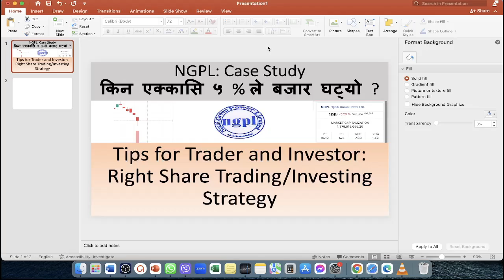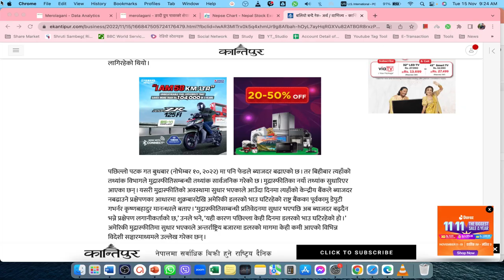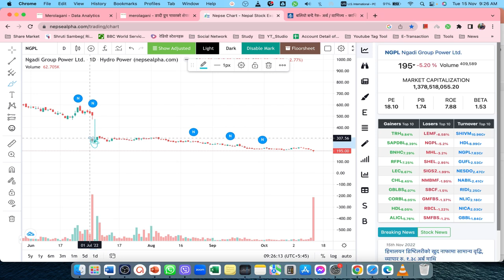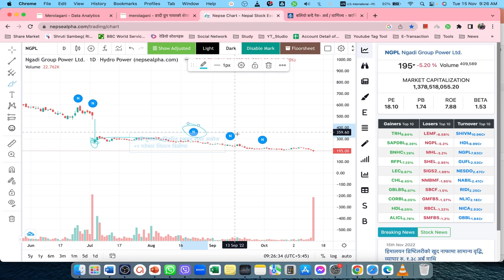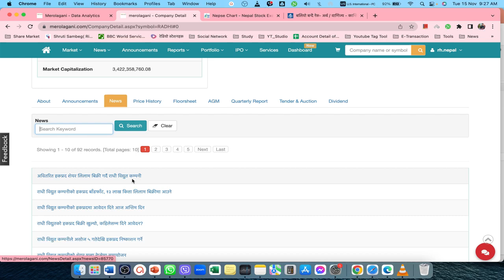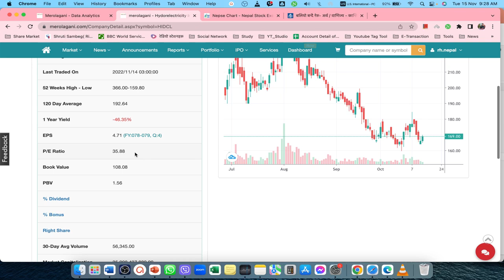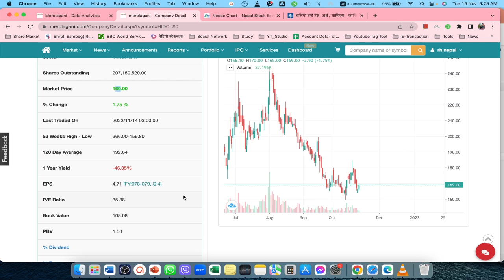NGPL case study: Right share trading strategy | Nepali Share Market News | Ram hari Nepal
Topic I usually interested in:
1. Share Market
Stock market
sharesansar nepal,
nepal nepse,
sensex nepal,
ramhari nepal
share market in nepal
share market
nepse today
share nepal
sanima bank
today share market news
nifra analysis
share bazar
stock market
ipo news latest
nepse analysis
mahila laghubitta